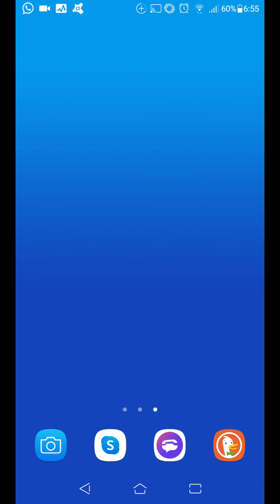Nonconformity - The Problem with Makeup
Michael Lanfield is an author of several books including the #1 Amazon category best-selling books, The Interconnectedness of Life and The Journey, The Lost Love, Return to the Gentle Sea: For the Love That Lives in Everyone, and Creating a Beautiful World. He is also a vegan advocate, YouTuber, certified World Peace Diet Facilitator, founder of Peaceful Village, host of Creating a Beautiful World radio show on vbnradio.com, and has lectured in Canada and Costa Rica. He has been featured on dozens of FM/AM radio stations, podcasts/webinars, various websites, magazines, and media outlets, sharing veganism to millions of people around the world. Inspired by Dr. Will Tuttle, Mango Wodzak, and Dr. Casey Taft, his talks are informative, inspiring, and interactive.

Read his newest book Return to the Gentle Sea: For the Love That Lives in Everyone with foreword by Mango Wodzak and write an Amazon review.

Sign up for my free newsletter and get the free interactive ebook The Guru's Guide to Spiritual Enlightenment